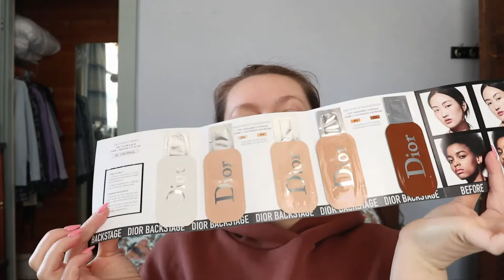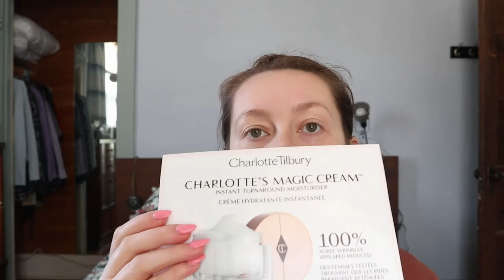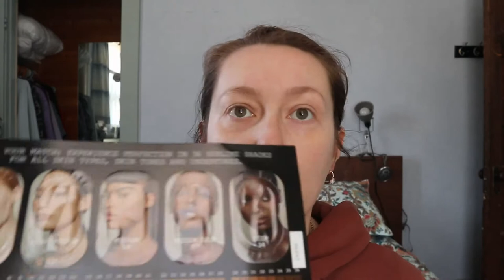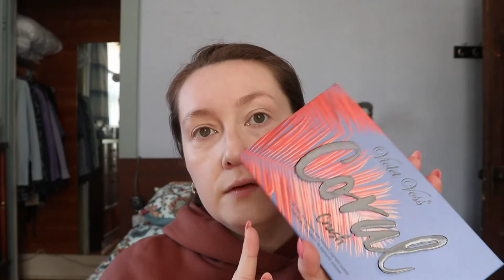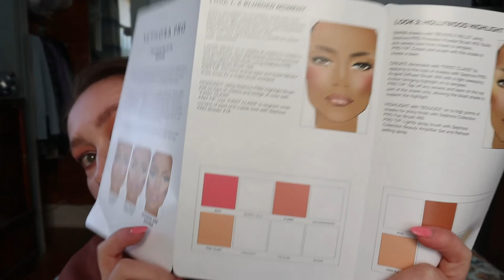LET'S JUST PLAY WITH MAKEUP | Carly Rose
Hey guys! In this video, I just wanted to test out some of the products I recently hauled. I know we're all going through a rough time with this pandemic, so I hope this video can take your mind off things and maybe inspire you to play with some of your own makeup :)

PRODUCTS USED:

PAT MCGRATH LABS Skin Fetish: Sublime Perfection Foundation in Light 2
MAC COSMETICS Extra Dimension Skinfinish Highlighter in Postmodernist Peach
URBAN DECAY 24/7 Glide-On Eye Pencil - Wired Collection in Jolt
BRIOGEO Briogeo + Kathleen Lights B. Well Aromatic Essential Oils Kit